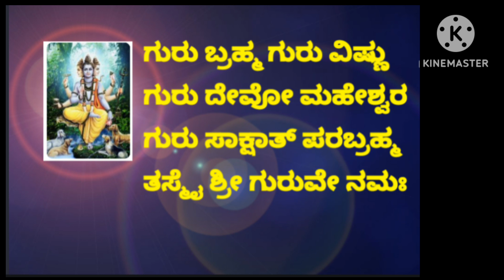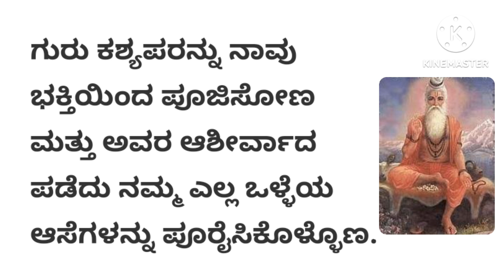ಗುರು ಕಶ್ಯಪ,ಗುರು ಪರಂಪರೆ-4 / Guru Kashyap,Guru Parampare-4..